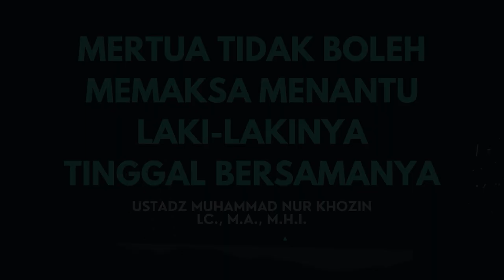2 ANAK CUKUP, SUDAH BESAR DITINGGAL SEPI | Ust Nur Khozin Lc., M.A.